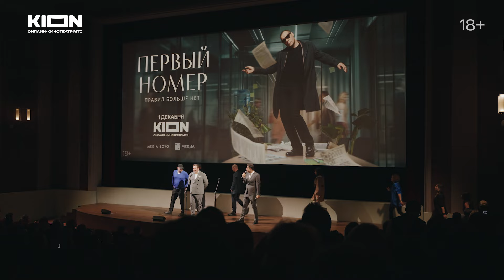Что говорят звёзды о сериале «Первый номер»? | KION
Смотрите самый обсуждаемый сериал сезона «Первый номер» по сценарию Сергея Минаева только на KION